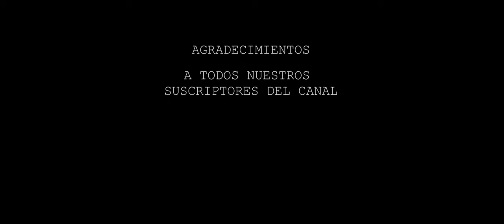La Pesadilla - Parte 3.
Ahora compartimos la tercera parte del cortometraje "La Pesadilla", con la excelente participación de Santiaguito. Acompáñenos.